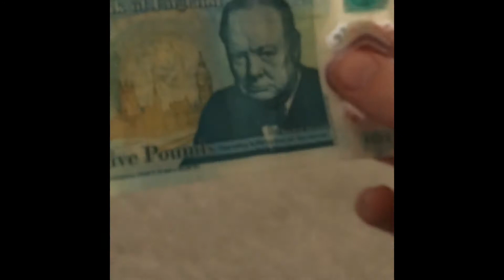A secret message on a 5 pound note